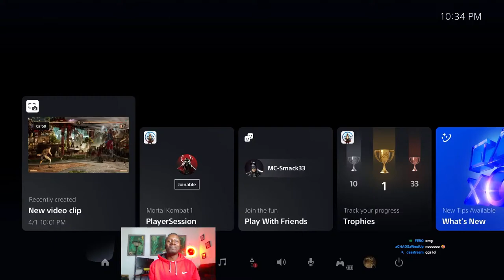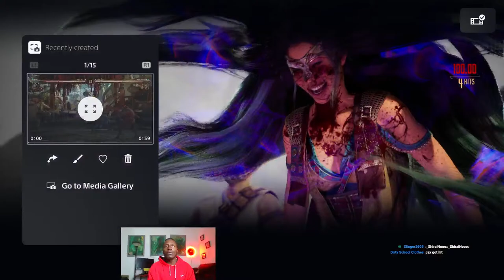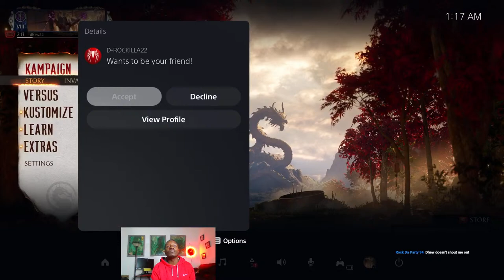Mortal Kombat 1 Mayhem 108: Scorpion and Jax Elder God run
Mortal Kombat 1 Mayhem Let's take on the Kombat League demons. We will be grinding through the league to achieve Elder God rank with Scorpion and Jax.   Get ready for some crazy combos. and insane matches.

⚡️Become a member to show extra support to the channel and gain access to membership perks⚡️

Rules: I will not tolerate disrespect against someone skin color or religious views.  It will lead to an automatic ban.

To the NetherRealm with you!